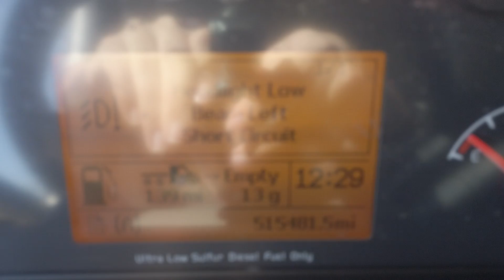2015 VOLVO VNL GMY100667 FOR SALE @